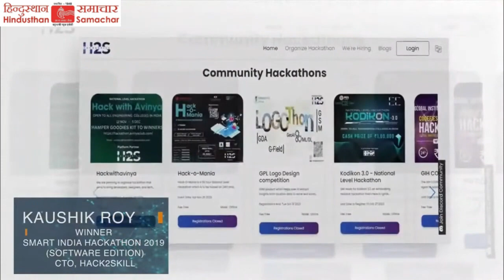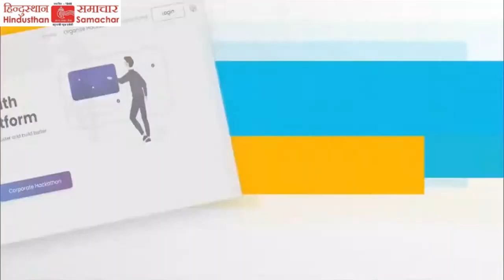प्रधानमंत्री मोदी ने स्मार्ट इंडिया हैकथॉन, 2023 के ग्रैंड फिनाले के प्रतिभागियों के साथ बातचीत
प्रधानमंत्री श्री नरेंद्र मोदी ने स्मार्ट इंडिया हैकथॉन, 2023 के ग्रैंड फिनाले के प्रतिभागियों के साथ बातचीत की